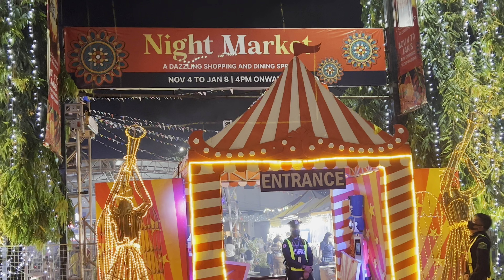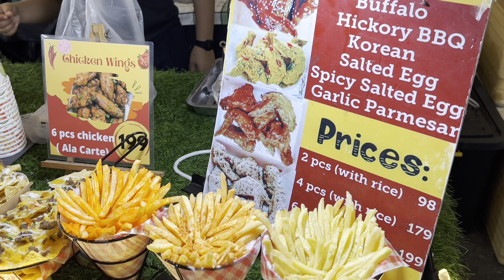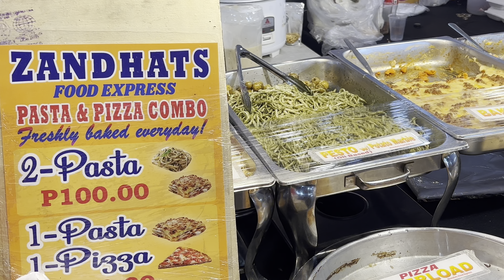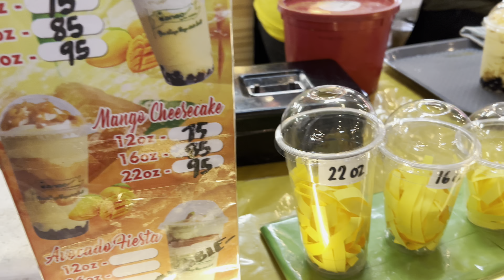GREENHILLS NIGHT MARKET 2022 | FOOD TRIP GALORE nightmarket greenhills foodtrip #2022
Greenhills night market bukas na sa madlang pipol! Super daming mabibiling murang pagkain at mga gamit. May mga palaro din pang bata at pwede sa buong pamilya. Tara samahan niyo akong libutin ito! 😊😁